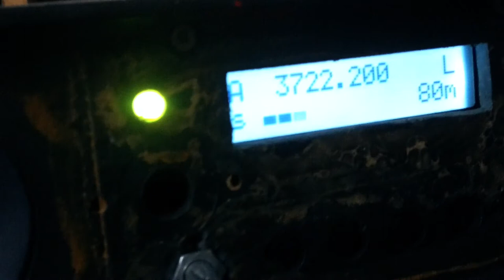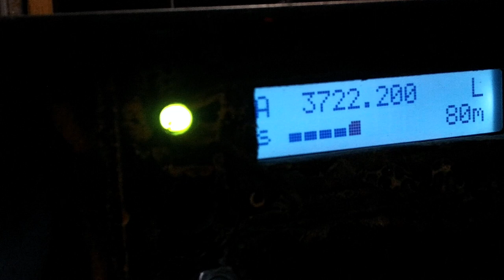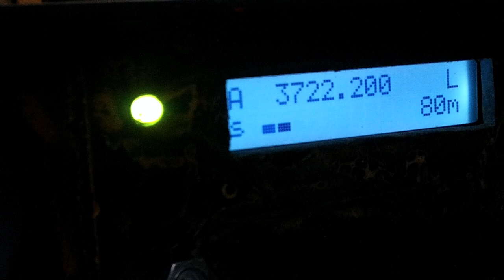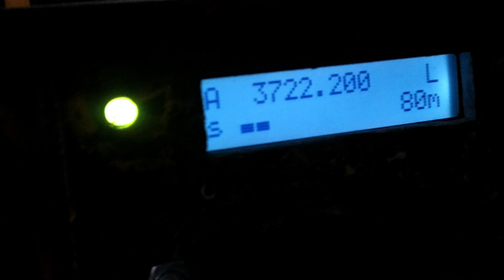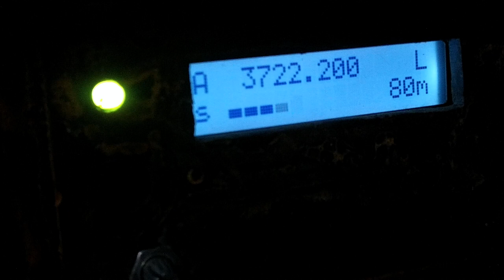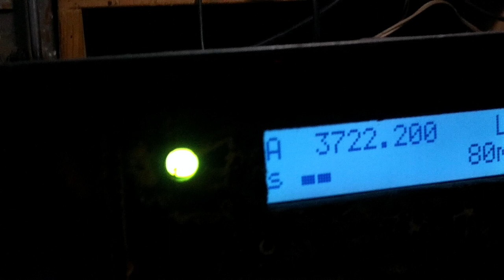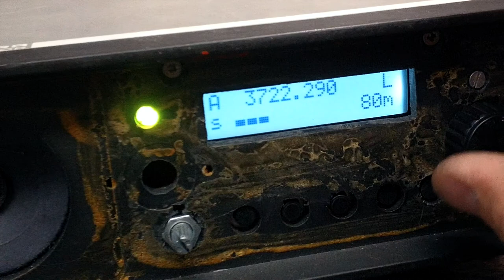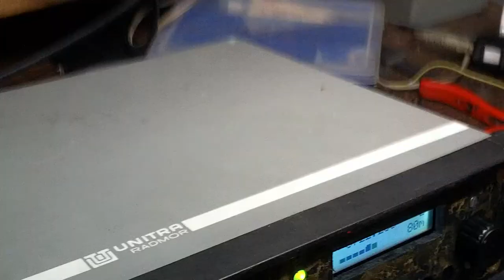TRX Kacper 2 DDS odc5